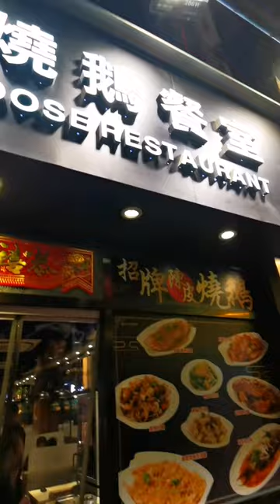Yung's Roast Goose Restaurant - Tsim Sha Tsui, Hong Kong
By far one of the best roast goose in TST/Jordan area and maybe in Hong Kong. The siew yoke was good and char siew was nice and tender. Best is to have it there cos tapao back to Singapore may not be nice.

Check it out and let me know IG you liked it too!

Yung's Roast Goose Restaurant
Add: Vico Mansion, Nanking St, Yau Ma Tei, Hong Kong
(Jordan MTR Exit A)